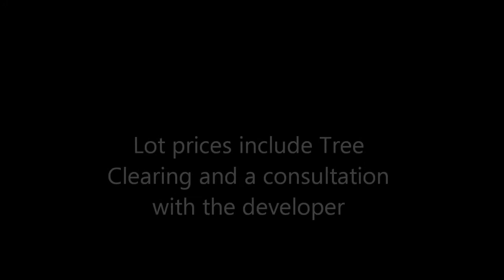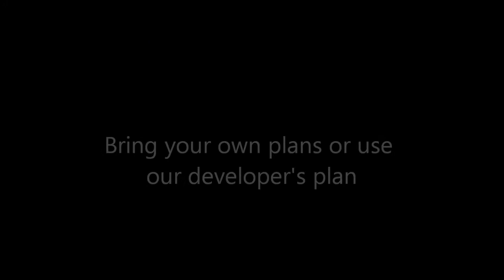Cheap, Cheap, Cheap Lots For Sale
Several lots to choose from.  Small town living and seclusion, yet close to major highway.  Archie, Mo.  Bring your own plans or use our developer's plans.  Prices include many amenities.  Heavily to partially wooded lots are available now!